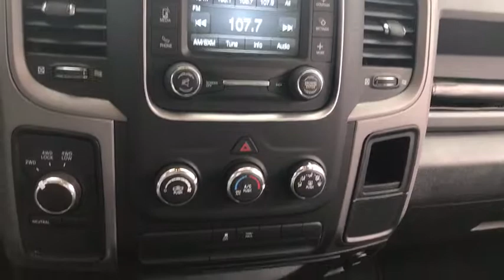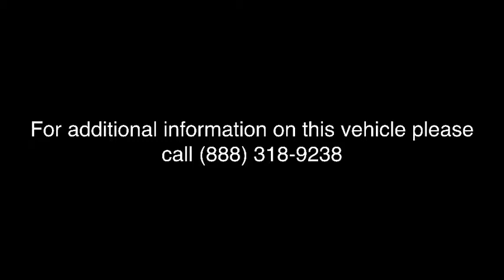2014 Ram 1500 Antioch, Gurnee, McHenry, Fox Lake, IL Kenosha WI 15093P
Black Clearcoat Used 2014 Ram 1500 available in Antioch, Illinois at Antioch Chrysler Dodge. Servicing the Gurnee, McHenry, Fox Lake, IL Kenosha WI area.
2014 Ram 1500 Express - Stock#: 15093P - VIN#: 1C6RR7KT4ES232388

We make it easy !!! We are excited to offer you great quality vehicle at a competitive and affordable price. We offer new, used and cerified Chrysler, Dodge, Jeep and RAM vehicles. Come visit Wrangler headquarters! We also carry an extensive selection of used cars, trucks and SUVs by other manufacturers. Our experienced and certified sales staff can point you in the right direction based on your individual vehicle needs. We also offer competitive financing, top tier service and a fully stocked inventory of Chrysler, Dodge and Jeep automotive parts. Recent Arrival!2014 Ram 1500 Express 4D Crew Cab Black Clearcoat HEMI 5.7L V8 Multi Displacement VVT 6-Speed Automatic 4WDAwards:* Motor Trend Automobiles of the yearReviews:* Supple ride and composed handling; strong gas V6 or fuel-efficient diesel V6 available; available eight-speed automatic transmission improves fuel economy and towing abilities; refined and quiet cabin; useful tech features. Source: Edmunds* Function has never had a more impressive form. The exterior of the 2014 Ram 1500 is re-engineered to look and perform better. With active aerodynamics and an upgraded front fascia, it's both beautiful and powerful. Available RamBox Cargo Management System offers lockable, lighted, drainable storage - perfect for storing tools, gear, and beverages. With new fabrics and leather trim choices for seats the interior of the Ram 1500 feels as good as it looks. From the displays to the stitching, it's the most sophisticated Ram Truck experience yet. The 7-inch premium customizable screen lets you know what's going on inside, outside, and under the hood. With the Uconnect Access System, your truck can do double duty as a mobile office or entertainment center. The available 8.4-inch touchscreen offers available features like interior climate control and 3-D terrain maps. Bluetooth wireless connectivity, voice command, and steering wheel-mounted buttons mean you're always in complete control. Whether it's the legendary power of a 5.7L HEMI V8 or the potent and efficient 3.6L Pentastar V6 with Best-in-Class fuel economy, you'll get the power you need with the fuel efficiency you want. Because Ram Truck is the only pickup manufacturer to achieve 20 HWY MPG across its entire light-duty engine lineup. The Ram 1500 is the only light-duty truck in the U.S. with an available eight-speed transmission offering superior acceleration in low gears. Pair that with a 4-corner air suspension that keeps heavy loads level and you'll keep your payload on the right road. Ram 1500 is equipped with Safety & Security technology. Dynamic front crumple zones and side-impact door beams help absorb impact forces from every angle. The Ram 1500 side occupant protection system includes side-curtain airbags and side-impact door beams. Source: The Manufacturer Summary* Strong performance; well-equipped driver's compartment; variety of floor choices. Source: Edmunds
ADD SPRAY IN BEDLINER,ADD CLASS IV RECEIVER HITCH,RADIO: UCONNECT 5.0 AM/FM/BT -inc: 5.0 Touchscreen Display Overhead Console Rear View Mirror w/Microphone Integrated Voice Command w/Bluetooth Charge Only Remote USB Port,DETROIT RED WINGS EDITION -inc: Red Wings embroidered front/rear floor mats Red Wings on lower tailgate and Red Wings sill plate Detroit Red Wings Badging For More Info Call 1-Yr SIRIUSXM Radio Service,TRANSMISSION: 6-SPEED AUTOMATIC (65RFE) -inc: 3.55 Rear Axle Ratio,32 GALLON FUEL TANK,TIRES: P275/60R20 OWL AS -inc: Full Size Temporary Use Spare Tire,BLACK CLEARCOAT,3.55 REAR AXLE RATIO,SIRIUSXM SATELLITE RADIO -inc: For More Info Call 1-Yr SIRIUSXM Radio Service,PARKVIEW REAR BACK-UP CAMERA -inc: Rear View Auto Dim Mirror w/Display,WHEELS: 20 X 9 ALUMINUM CHROME CLAD -inc: Tires: P275/60R20 OWL AS Full Size Temporary Use Spare Tire Locking Lug Nuts,POPULAR EQUIPMENT GROUP -inc: Remote Keyless Entry w/All-Secure SIRIUSXM Satellite Radio No satellite coverage in Hawaii or Alaska For More Info Call 1-Yr SIRIUSXM Radio Service,RADIO: UCONNECT 5.0 AM/FM/BT -inc: 5.0 Touchscreen Display Overhead Console Uconnect Voice Command w/Bluetooth Rear View Mirror w/Microphone Temperature & Compass Gauge Integrated Voice Command w/Bluetooth Charge Only Remote USB Port,QUICK ORDER PACKAGE 25C EXPRESS -inc: Engine: 5.7L V8 HEMI MDS VVT Transmission: 6-Speed Automatic (65RFE) Fog Lamps Ram 1500 Express Body Color Grille Delete Class IV Receiver Hitch Carpet Floor Covering Body Colo